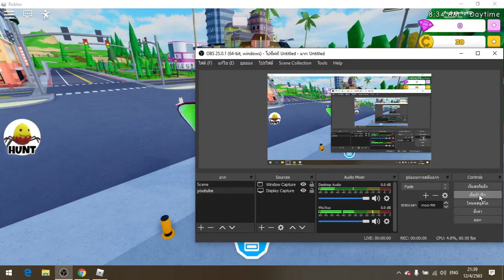I Tried Trolling like Albert But This Happened...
ITS DIDNT WORK LOl